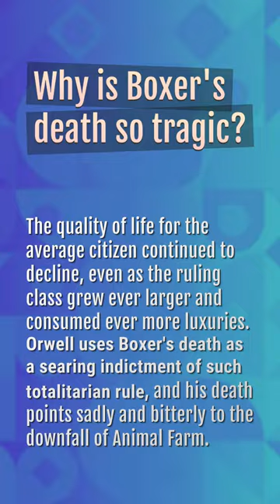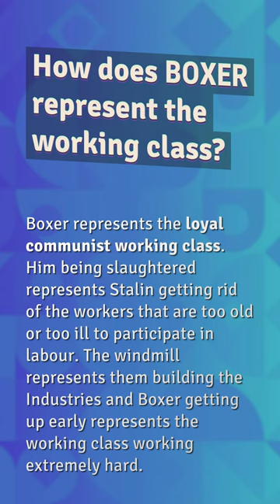How is Boxer presented in Animal Farm essay?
Who Does Boxer Represent In Animal Farm Quizlet

00:19 - How is Boxer presented in Animal Farm essay?
00:40 - Why is Boxer's death so tragic?
01:01 - Why is Boxer admired in Animal Farm?
01:27 - How does Boxer represent the working class?